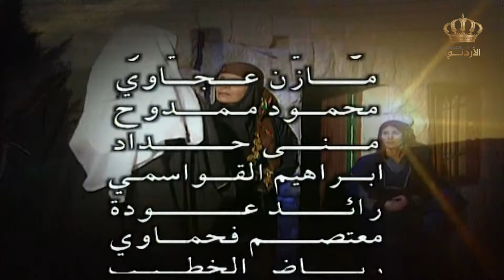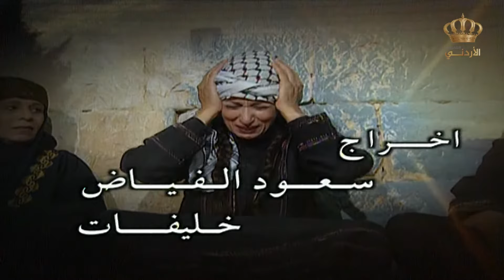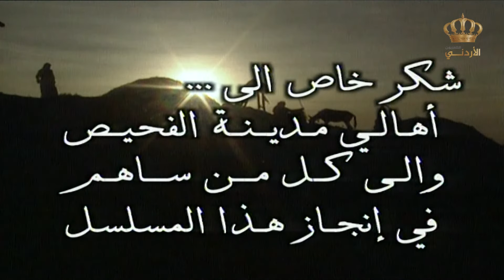مسلسل السقاية | الحلقة 4 | بطولة: نبيل المشيني - قمر الصفدي - جولييت عواد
عندما يتوفى ابو عدنان بسبب لغم يدبره له صديقه المقرب ابو سليمان تتغير ظروف عائلته وبالأخص حياة ام عدنان التي ستواجه عددًا من المشاكل أولها اضررارها للعمل ببيع المياه وسط بدء تركيب صنابير المياه في المنازل، تحدث القصة وسط مشاكل اجتماعية عن قصص واقعية من ماضي المجتمع الاردني القروي

بطولة:  نبيل المشيني - قمر الصفدي - محمد العبادي - جولييت عواد - حسين أبو حمد - إياد نصار
إخراج:   سعود فياض